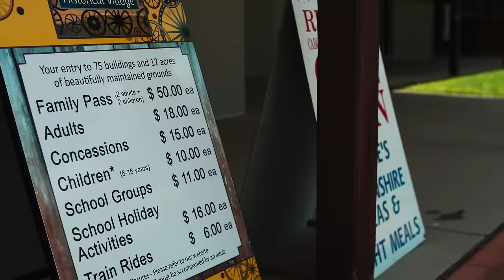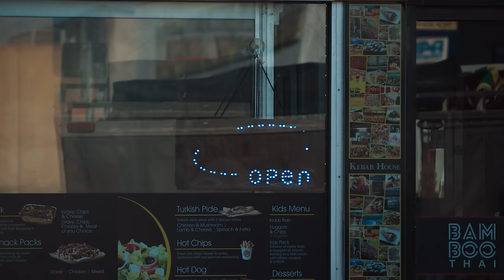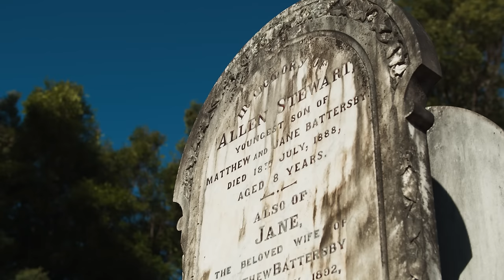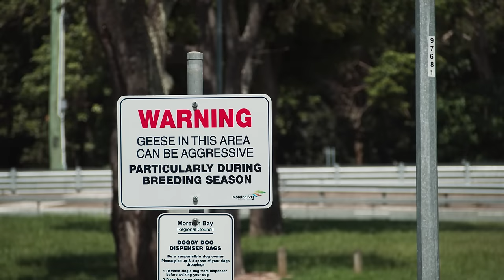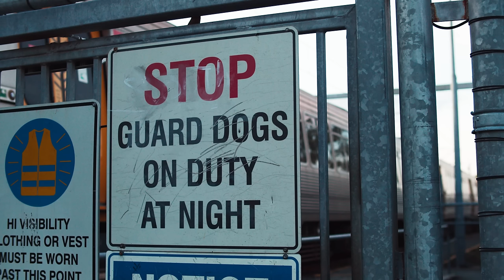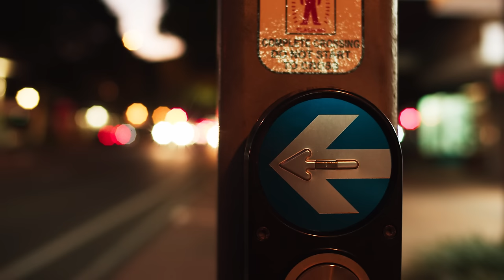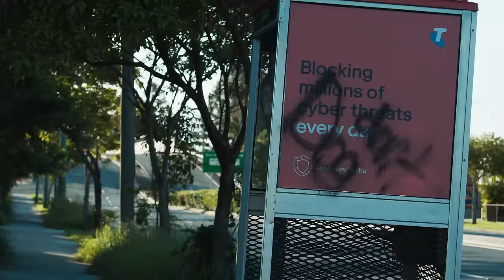Don't go to Caboolture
Ever wanted to live in a weird fever dream where everything is fine all the time and there's nothing to worry about? Of course you do! Time to get on the pipes and head up to Cabo, the culture capital of northern Brisbane.

Crime stats! Brace yourself.